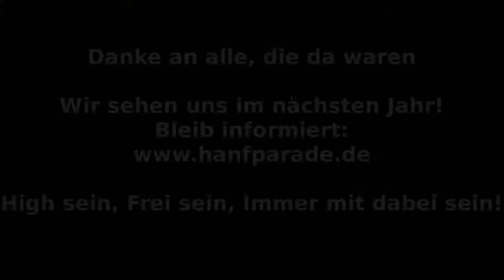Benjamin Richter / Bergpartei / Überpartei - Hanf Parade 2011 - Zwischenkundgebung BMG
Benjamin Richter - Bergpartei / Überpartei
Hanf Parade 2011 - Zwischenkundgebung am Bundesministerium für Gesundheit